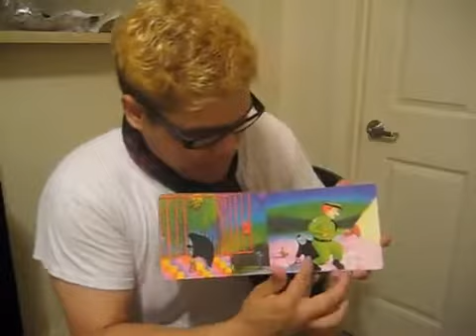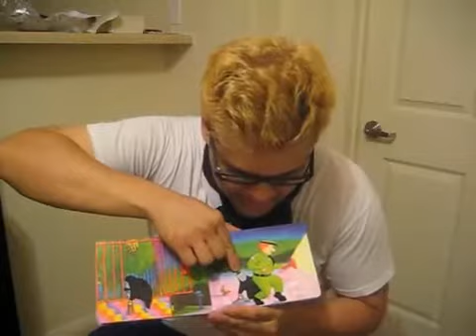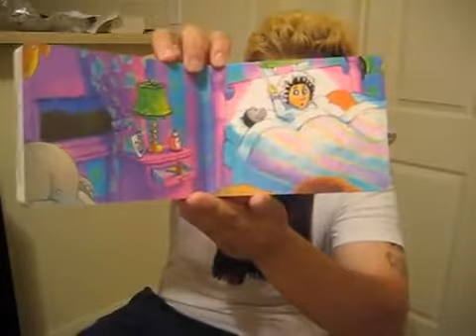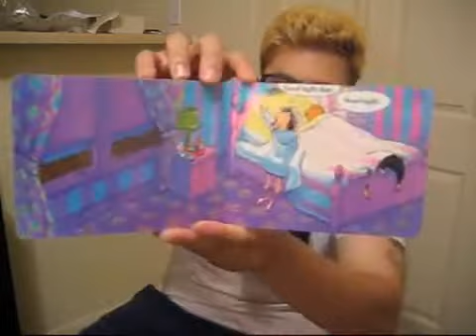German Accent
This is my attempt at a very commercialized version of a german accent. I'm reading "Good night Gorrilla" which is my son's book. I am not trying to portray an authentic german accent so you can save the horrible comments! Just kidding, you can totally leave any comment you so please!